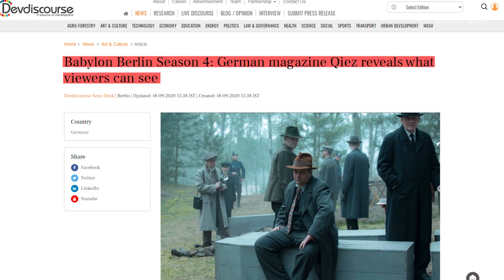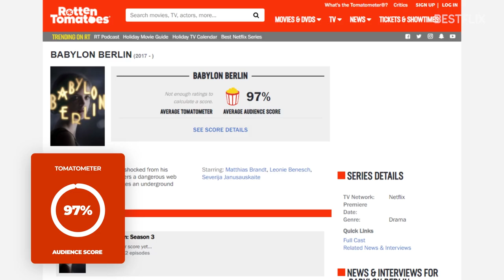BABYLON BERLIN Season 4 Release Date Set for 2021 on Netflix. Volker Bruch Returns as Gereon Rath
Hey, guys! We have great news for the fans of the German period crime thriller series Babylon Berlin. Sky 1 has officially renewed the neo-noir drama series for Season 4. It is slated to be released on Sky 1 in Germany and on Netflix for international subscribers some time in 2021. To film Babylon Berlin, the Babelsberg Studio, located just outside Berlin, built the largest in Europe permanent production set that contains replicas of different Berlin neighborhoods. Based on novels by German writer Volker Kutscher, Babylon Berlin was co-created by well-known German film directors and producers Tom Tykwer, Achim von Borries and Hendrik Handloegten. Season 4 will be based on the novel Goldstein and will be set in 1931. It will cover Gereon Rath's third case and The Fatherland Files, Gereon Rath's fourth case. The show’s renewal was expected, as Babylon Berlin has been loved by critics and audiences from the first season: it boasts impressive approval ratings of 8.4 on IMDb and 97% on Rotten Tomatoes. In just three seasons, the series banked 22 award wins and 18 nominations. Volker Bruch will be back to reprise his lead role of Gereon Rath alongside Liv Lisa Fries and Leonie Benesch. Are you, guys, excited about Season 4?